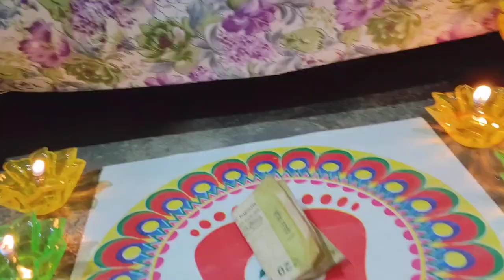Happy Diwali to all my friends and family...### Rai Rajiv vlogs....